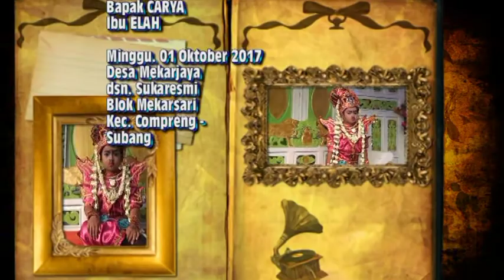OPENING SINGA BARONG HJT BP CARYA - IBU ELAH MEKARJAYA - SUBANG